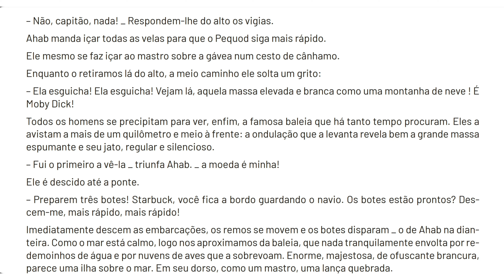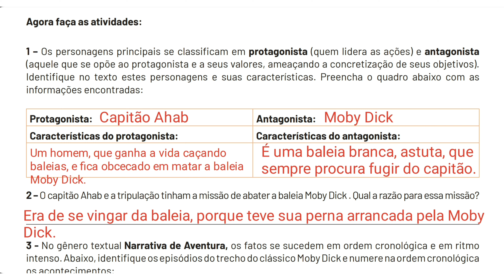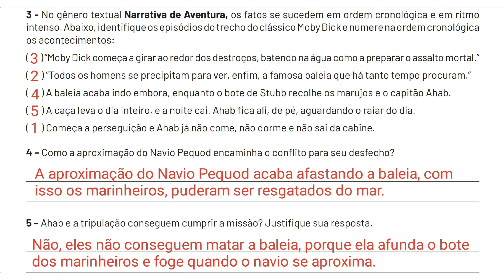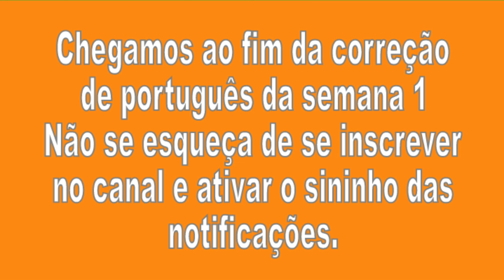Correção Pet 4 (2021) Português Semana 1 6° Ano Ensino Fundamental II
Correção Pet 4 Português Semana 1 6° Ano Ensino Fundamental II